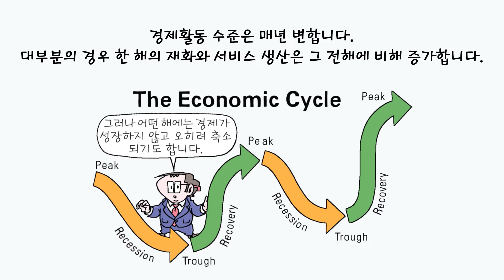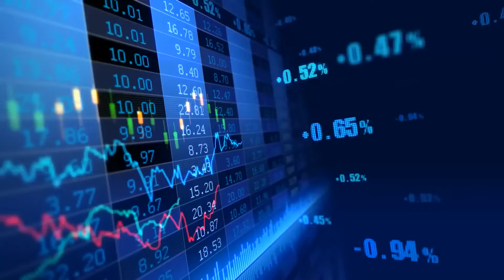[1분 경제기초] 경기침체란 무엇인가? (What is a Recession?)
만화로 보는 맨큐의 경제학 2판 출간!